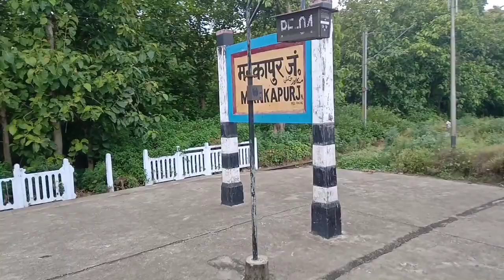बहराईच से वाराणसी इंटरसिटी एक्सप्रेस ट्रेन यात्रा ।Bahraich To Varanasi New Intercity Train Journey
बहराईच से वाराणसी नई इंटरसिटी एक्सप्रेस ट्रेन यात्रा । Bahraich To Varanasi New Intercity ExpressTrain Journey.